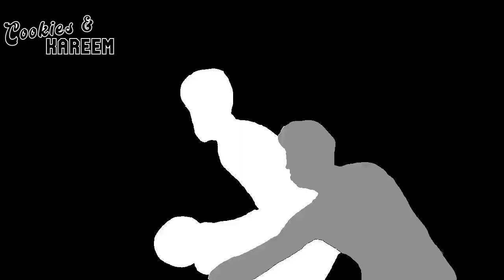Jimmy Butler Highlights | Bucks vs. Heat | 26th Apr 2023